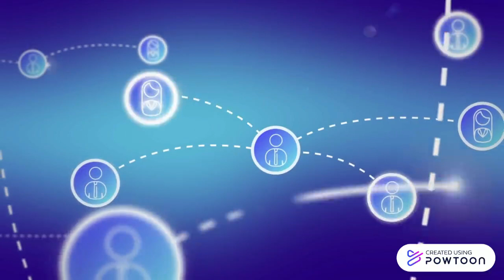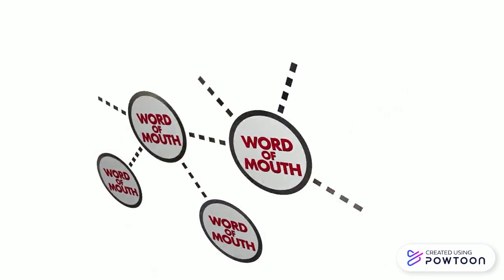Polar Bears TED Talk